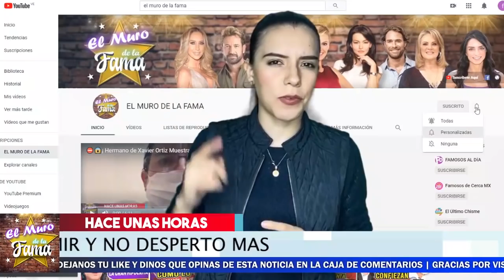👼😭Que Barbaridad ¡ Magda Rodriguez 𝗦𝗘 𝗟𝗟𝗘𝗩𝗢 𝗘𝗦𝗧𝗔 Gran 𝗣𝗘𝗡𝗔 A La Tumb.a ! 🖤😭